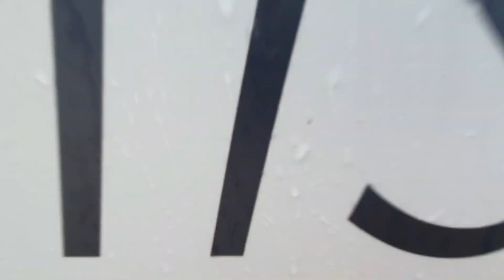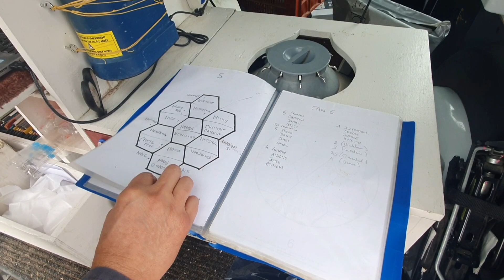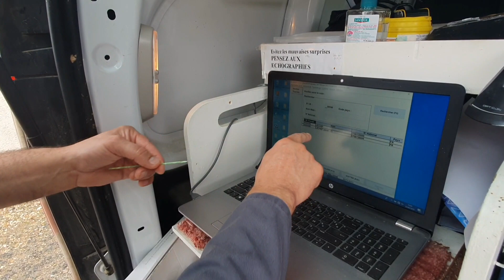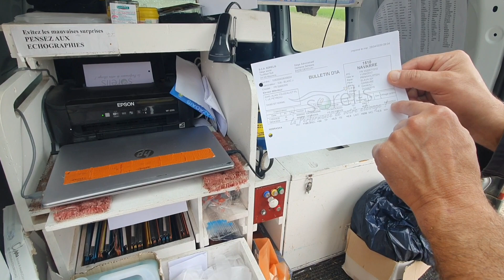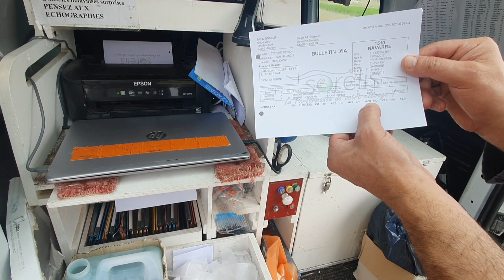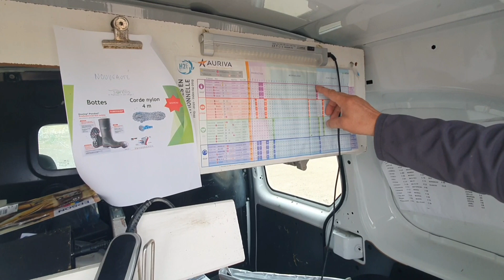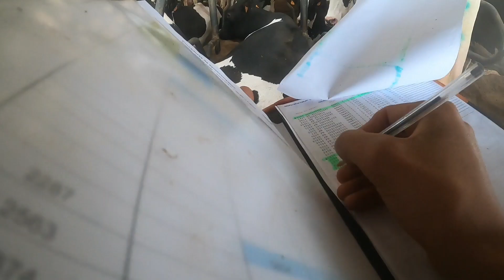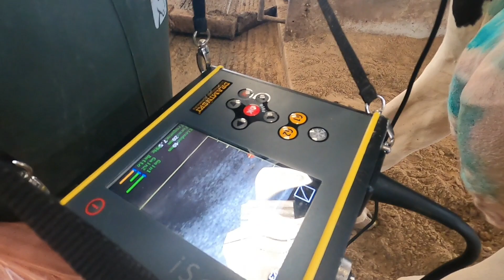طريقة فعالة باش تعرف البقرة واش ضارة Échographie الكشف بالراديو عند الأبقار الحوامل 🐮🐄